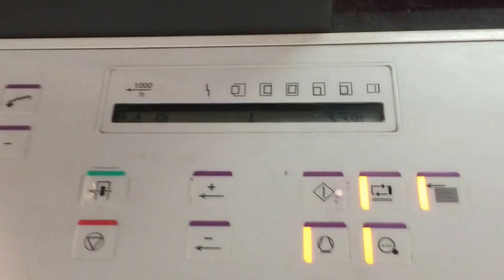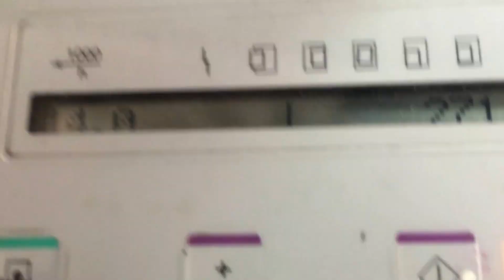HEIDELBERG Speedmaster CD 102-5 + L print at speeds to 15,000 sheets an hour...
The Speedmaster CD 102 is the universal straight-printing press for commercial, packaging and label printing. Equipped with innovative technology, it provides flexible processing of a large variety of jobs and materials with maximum flexibility. Its efficiency and cost effectiveness cannot fail to impress. Easy to use, with short makeready times and integration in the Prinect workflow, the Speedmaster CD 102 achieves constantly high print quality at speeds of up to 15,000 sheets an hour.